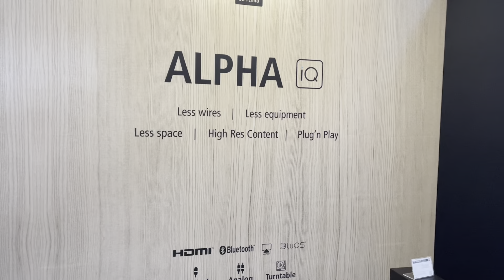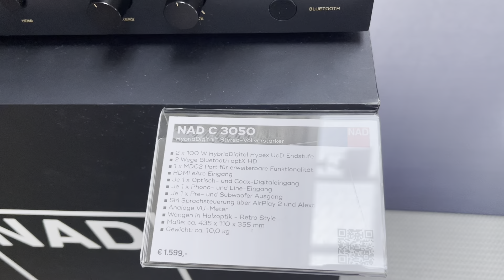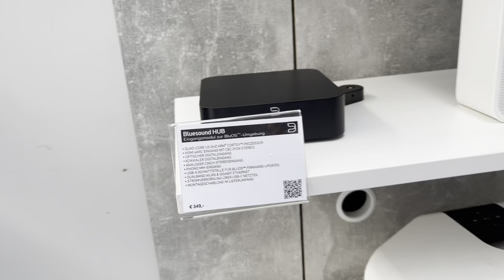Dali NAD Bluesound psb (2023 HIGH END Munich)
Node X
M10 v2
C 700
C 3050
C 399
psb Alpha iQ
Dali